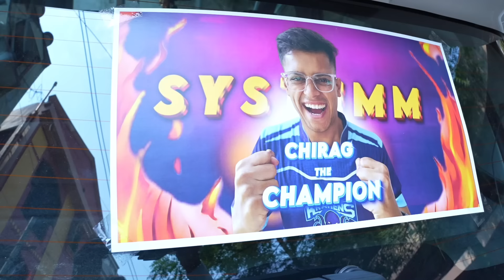INSANE CELEBRATION ON MY RETURN VLOG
🖥  PC Specifications -

Processor        : Ryzen 9 5900X
Graphic Card   : Zotac 3070 AMP VERSION
Motherboard   : MSI Z590 Gaming Plus
RAM                 : 2*8 GB, 1*16 GB 3000mhz
CPU Cooler     : Thermaltake 360 MM water cooling
PSU                  : CoolerMaster 750Watts 80+ BRONZE
Keyboard         : Razer Blackwidow v2 tournament edition
Mouse              : Razer Viper Ultimate Mercury
MIc : Maono Au-Ao4 Condenser mic kit
Web cam : Logitech c922 pro